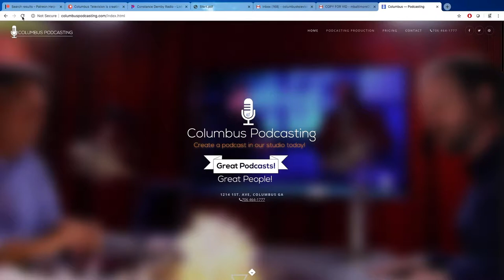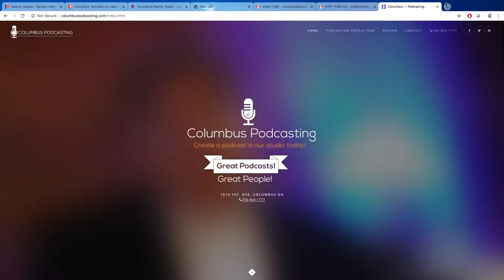TMT 5 Podcasting - end clip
The end of the discussion for TMT 5.